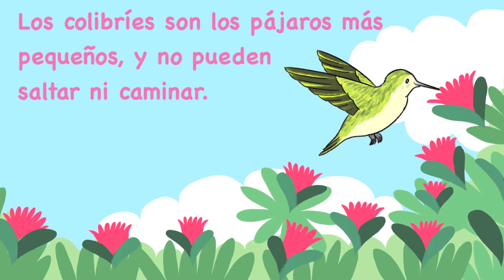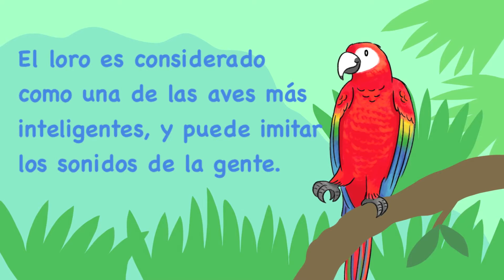Birds Book Trailer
Birds is an English and Spanish board book for infants and toddlers. Teach your baby new vocabulary about birds!